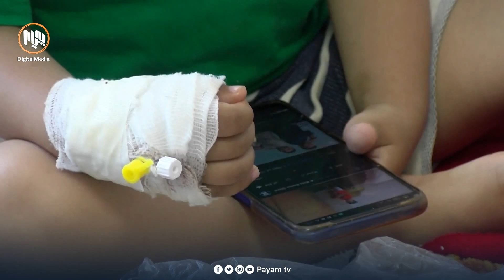هه‌ڵه‌بجه‌.. په‌یام منداڵێكی توشبووی نه‌خۆشی په‌رده‌ی مێشك به‌سه‌ر ده‌كاته‌وه‌